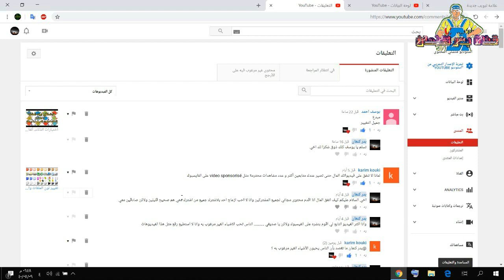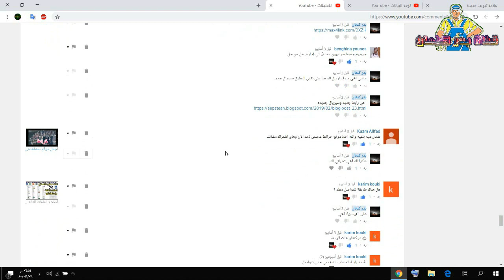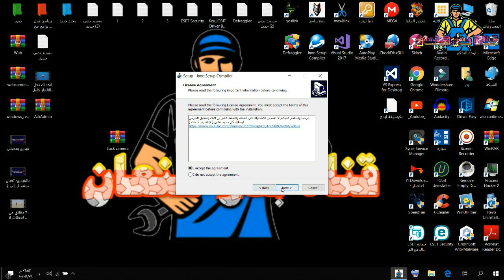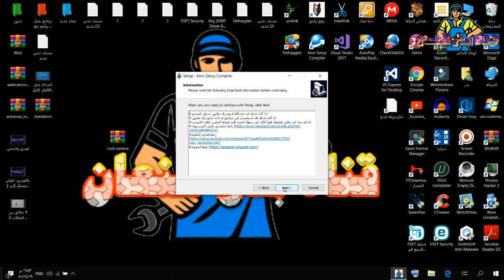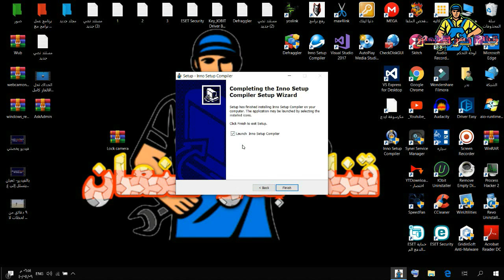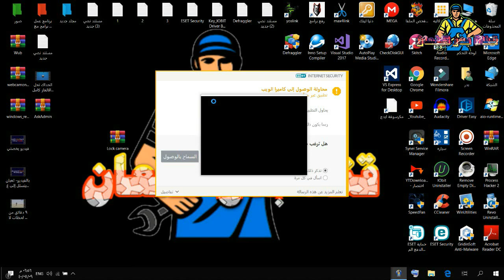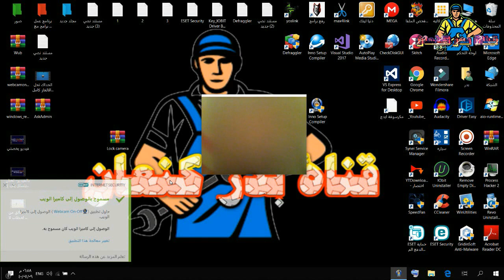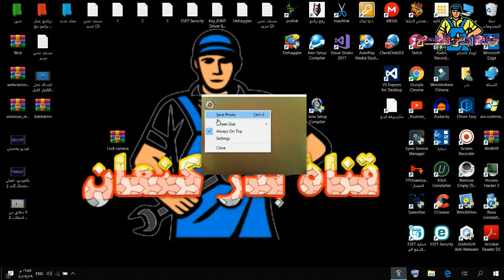تشغيل كاميرا الكمبيوتر او تعطيل في ثواني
تشغيل كاميرا الكمبيوتر
ادات صغيره جدا لتشغيل كميرا الحسوب او تعطيلها في ضغطت رز